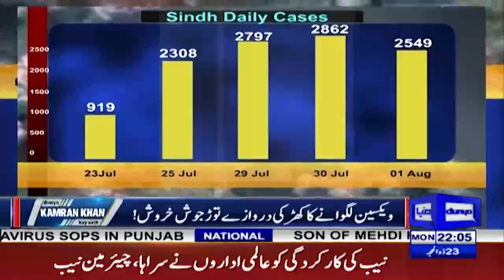Dunya Kamran Khan Kay Sath | 02 Aug 2021 | Dunya News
00:00 - Intro
02:10 - Status of Gilgit Baltistan
11:47 - PM Imran Khan Telethon
20:55 - Pakistan COVID-19 Updates
50:07 - Shabbar Zaidi Exclusive Interview
01:02:55 - Extro